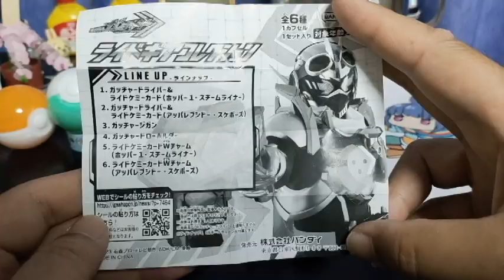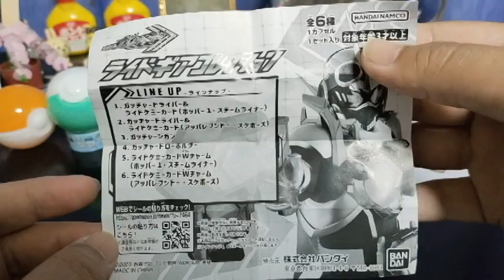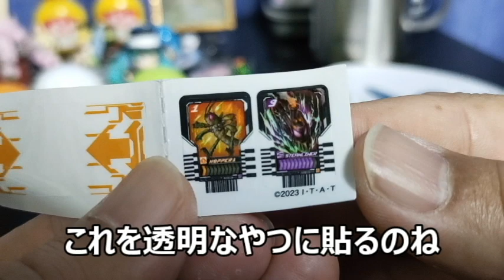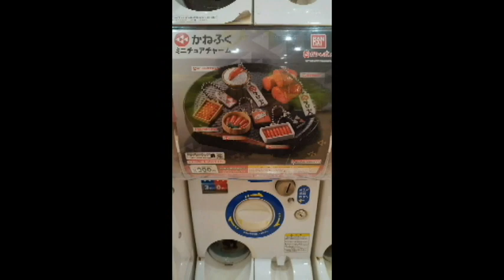仮面ライダー ガッチャードのガチャガチャ 300円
仮面ライダー ガッチャードのガチャガチャ　300円　です。